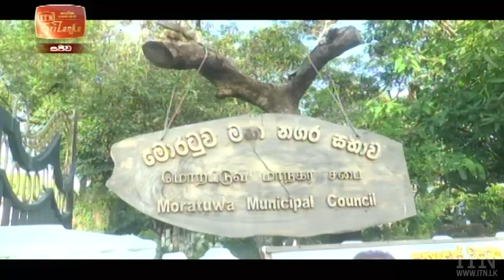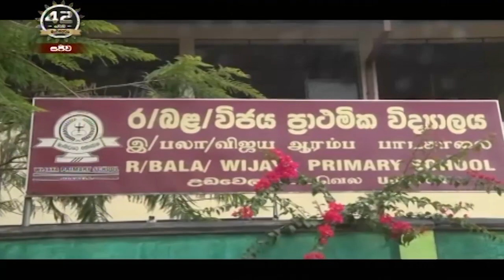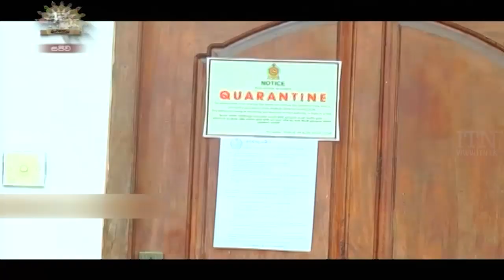ITN News 2021-07-01 | 10.00 PM